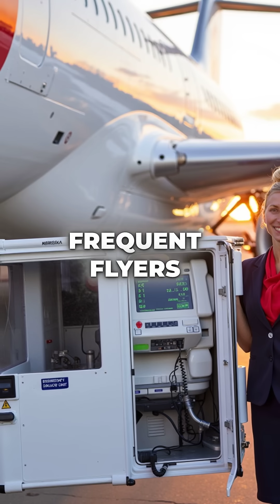What If Your Kidneys Failed During a 14-Hour Flight?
kidney failure at 35k feet hits different